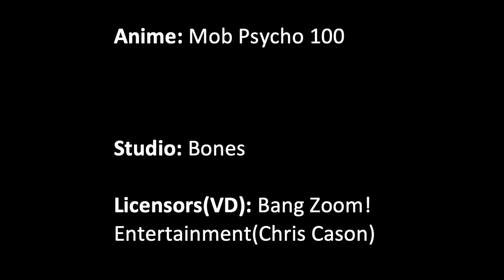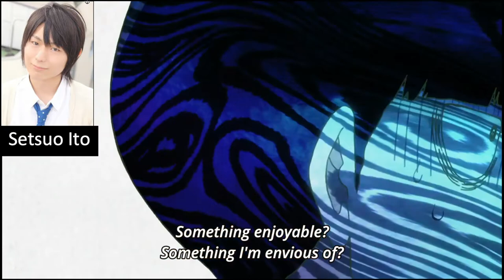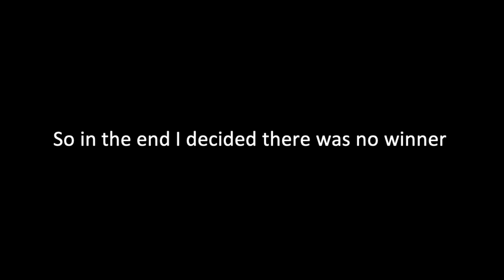Shigeo Kageyama/Mob (Mob Psycho 100) Ultimate Voice Comparison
Shigeo/Mob is a 14 year old high schooler who was naturally born with psychic powers and is the main protagonist for Mob Psycho 100. Despite having these abilities Mob has a gentle heart and would just be happy living out his days like any normal person. He at some point before the show met a self proclaimed psychic named Arataka Reigen, who allows Mob to help him exorcise evil spirits across the city.

In the Japanese Dub Mob is voiced by Setsuo Ito

In the US Dub Mob is voiced by Kyle McCarley

For the video I used clips from Mob Psycho 100 in both Japanese and English of episodes 1,2 and 8 in season 1.

Let me know which version you liked most in the comments below.